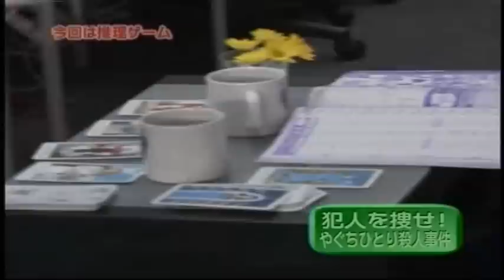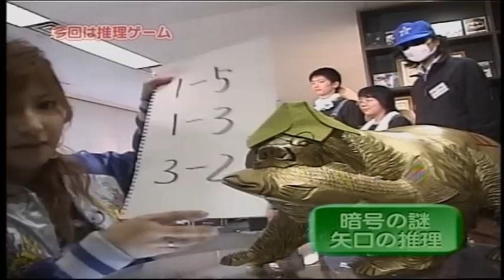YH: Solving a Murder (2.7.2006)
A murder has occurred. Yagu & Haruki are on the case. Only the professionals ask the tough questions, like "WHY...DEAD?". indeed.